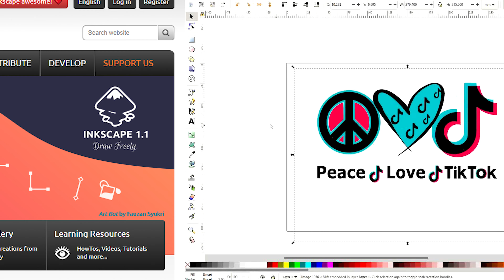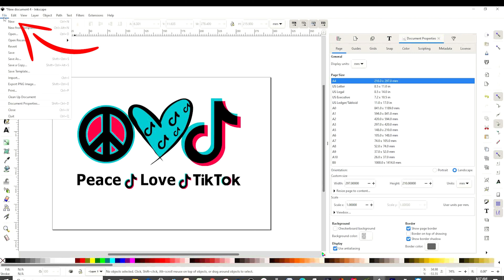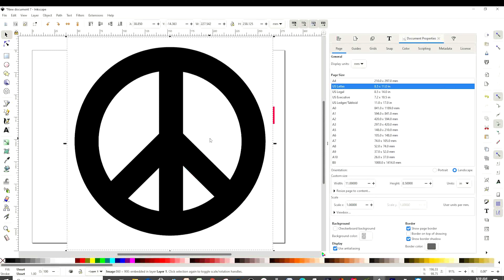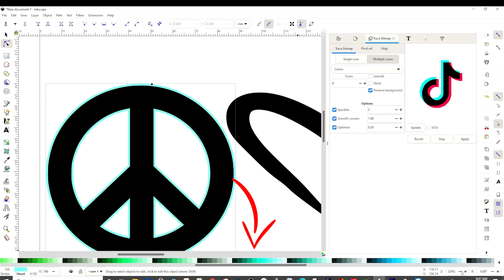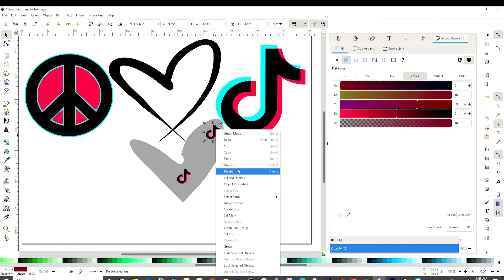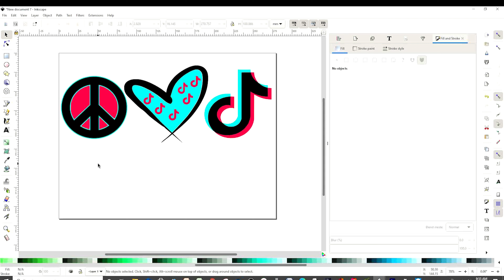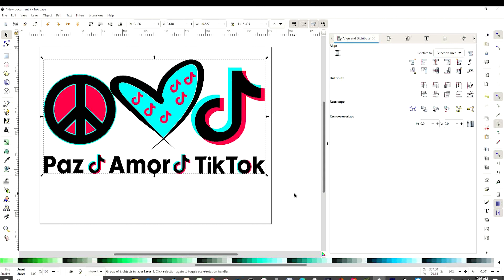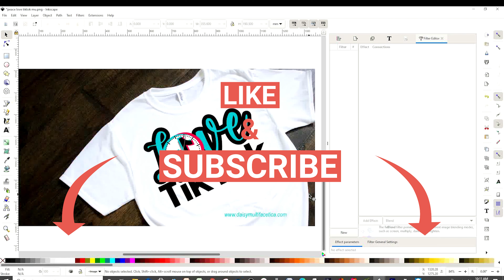Como Crear Diseños SVG en Capas de Colores con INKSCAPE 🌸 Cómo Convertir Imágenes a Formato SVG. 🌸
**Aprende a cómo crear tus propios diseños en capas SVG o ARCHIVOS de CORTE para Cricut, Cameo u otro plotter de corte. ** {{CONVIERTE Imágenes a SVG}}

Los archivos en SVG pueden ser usados en Cricut Design Space, Silhouette Designer, Inkscape, Corel Draw y más.

Con estos diseños, podrás personalizar playeras-camisetas, bolsos, tazas y muchos artículos más. Incluso, podrías generar ingresos extras vendiendo tus diseños en Etsy u otro sitio web.

Programas y Fuentes utilizadas en este tutorial:

Diseños en formato PNG y SVG GRATIS en mi página web

00:00 Convierte Imágenes a formato SVG y  crea tus propios diseños para personalizar playeras y más.
01:03 Descarga el programa de Inkscape
01:30 Descargando imágenes de Google
03:21 Insertando images al canva de Inkscape
04:24 Convirtiendo images simples de una capa a formato SVG
06:10 Convirtiendo images de varios colores a formato SVG - Capas
7:48 Agregando sombra a Imágenes
12:13 Insertando Texto
14:20 Vectorizando texto o convirtiéndolo a SVG
15:15 Grabando el diseño en formato SVG - Inkscape
16:17 Resultado final del diseño en SVG elaborado en Inkscape.